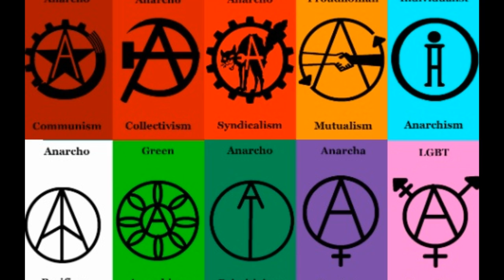BREAKING News From Judicial Watch About Tucker Carlson